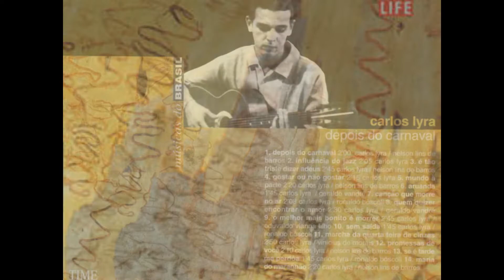QUEM QUISER ENCONTRAR O AMOR - CARLOS LYRA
CARLOS LYRA
Carlos Eduardo Lyra Barbosa (Rio de Janeiro, 11 de maio de 1939).
1963 PHILIPS DEPOIS DO CARNAVAL O SAMBALANÇO DE CARLOS LYRA LP
CD LP TIME LIFE
(Este disco faz parte da coleção dos 100 melhores discos brasileiros)

QUEM QUISER ENCONTRAR O AMOR
(Carlos Lyra e Geraldo Vandré)

TAMBA TRIO:
Arranjos e Piano – Luiz Eça
Baixo duplo – Bebeto Castilho
Bateria e percussão – Hélcio Milito
Vocal e violão acústico, Carlos Lyra

Vai ter que sofrer
Vai ter que chorar
Amor assim não é amor,
É sonho, é ilusão
Pedindo tantas coisas
Que não são do coração.
E ter que chorar.
Amor que pede amor
Somente amor
Há de chegar
Pra gente que acredita
E não se cansa de esperar
Feliz então sorrindo
Minha gente vai cantar
Tristeza vai ter fim
Felicidade vai ficar.

RHP Vídeo de Antônio Augusto dos Santos, Antônio Bocaiuva, antaugsan, Bocaiuva, Divinópolis, Minas Gerais. Fotos e imagens da Internet. Este vídeo é feito com objetivos ilustrativos, informativos e de divulgação da boa música, dos bons intérpretes, cantores e músicos, da MPB, sem interesses lucrativos. Se alguém, compositor, cantor, músico, ou gravadora, julgar-se ofendida nos seus direitos autorais sobre a música, favor entrar em contato direto comigo pelo e-mail que eu retirarei o vídeo.
Divinópolis – 03/11/2018